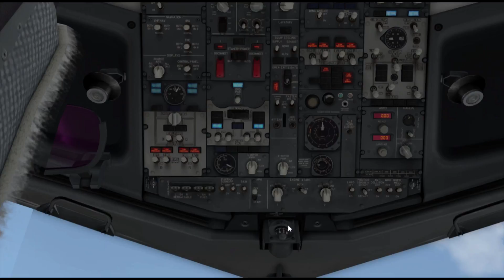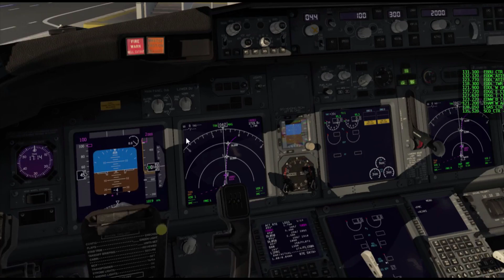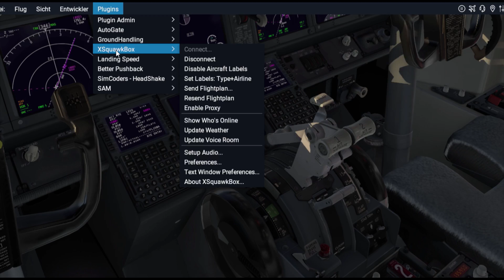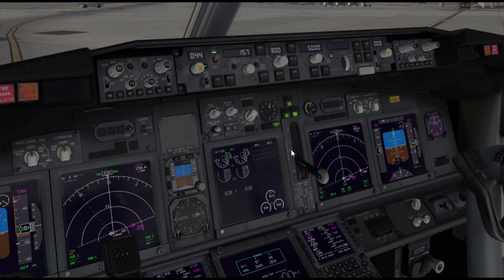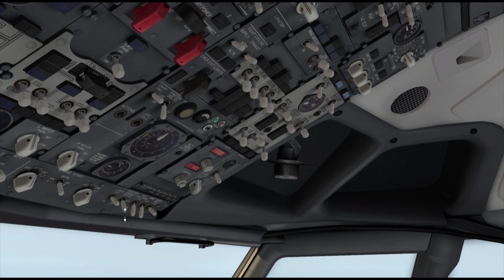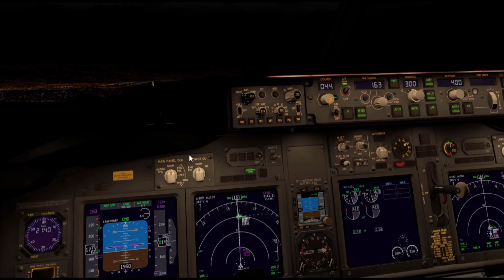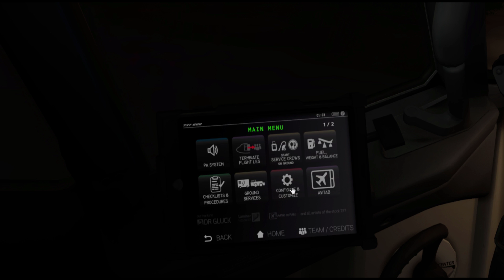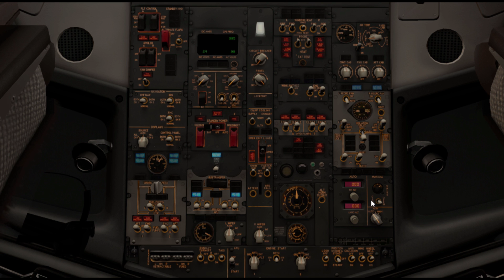X-Plane 11 | Wir fliegen nach BEIRUT!!! (SXD2293 DUS-BEY)